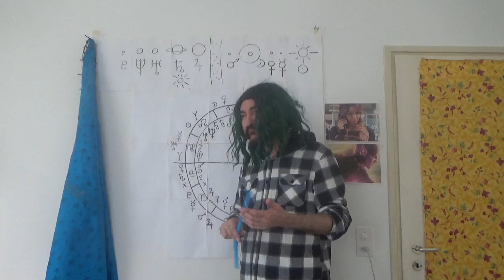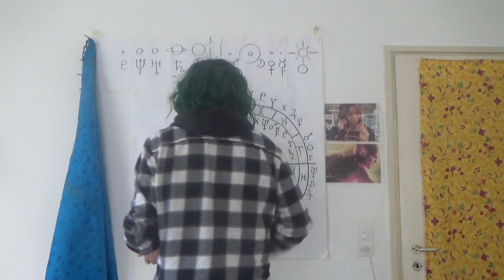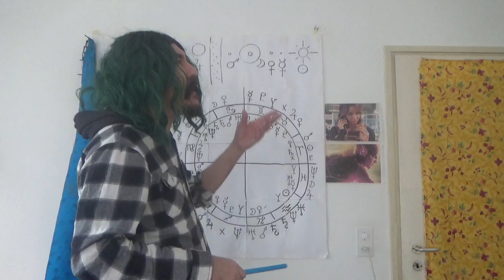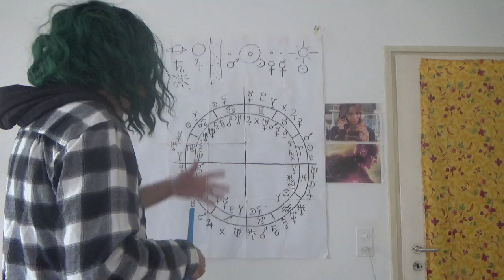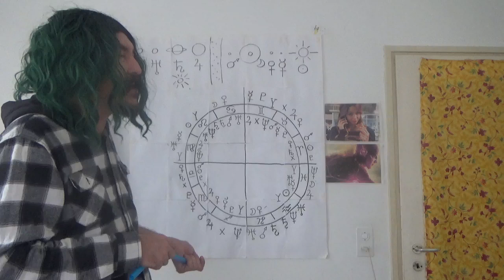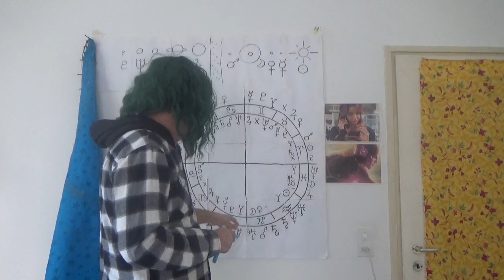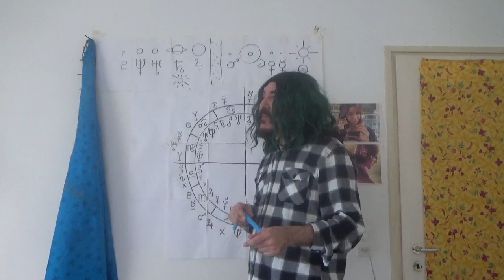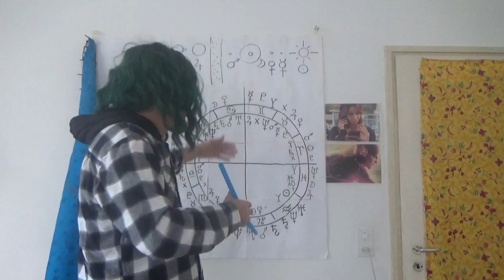La Luna (transitante) Come Atmosfera - Oggi Luna in Scorpione